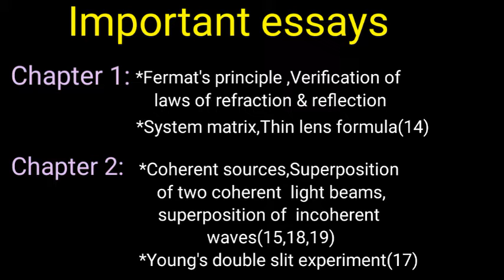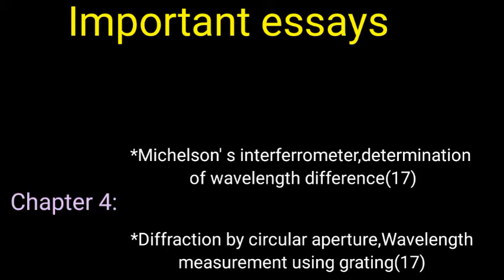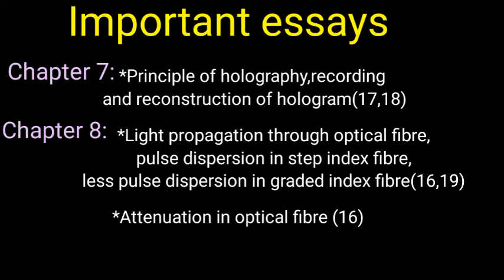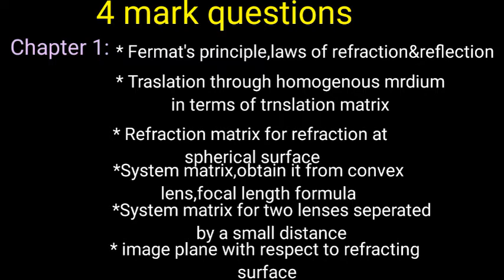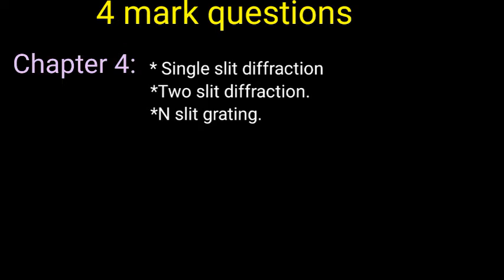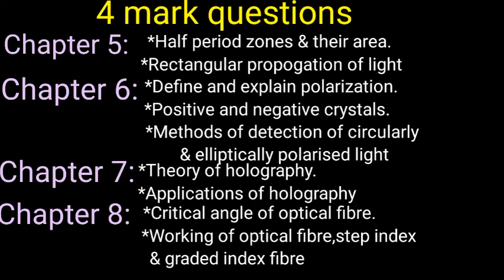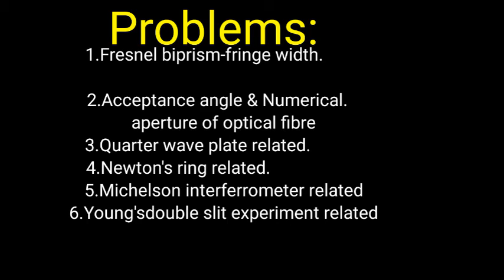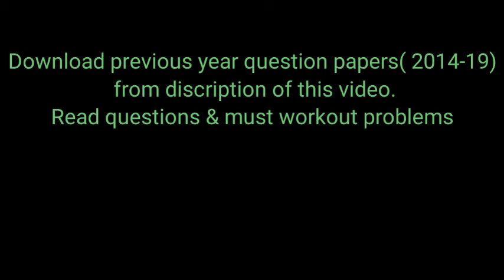Optics important topics for Fifth Sem BSc exam